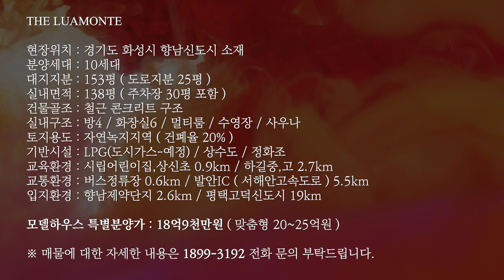실내138평 대저택 백작이 마중나올 것 같은 고급 단독형 타운하우스 루아몬테 THE LUAMONTE Korean Luxurious royal house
상담 및 방문 예약 : 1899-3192 ( 사전예약 방문제 )
문자 상담 : 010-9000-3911 좋은집티비 박호정 팀장
영상 편집 : PHOTOGRAPHER @JIN4V
경기도 화성을 대표하는 고급 주택 단지를 소개합니다. HAPPY NEW 2022

현장위치 : 경기도 화성시 향남신도시 소재
분양세대 : 10세대
대지지분 : 153평 ( 도로지분 25평 )
실내면적 : 138평 ( 주차장 30평 포함 )
건축골조 : 철근 콘크리트 구조
내부구조 : 방4 / 화장실6 / 멀티룸 / 수영장 / 사우나
토지용도 : 자연녹지지역 ( 건폐율 20% )
기반시설 : LPG(도시가스-예정) / 상수도 / 정화조
교육환경 : 시립어린이집, 상신초 0.9km / 하길중,고 2.7km
교통환경 : 버스정류장 0.6km / 서해선 향남역 3.5km ( 23년 개통 ) / 발안IC 5.5km
입지환경 : 향남제약단지 2.6km / 평택고덕신도시 19km / 평택고덕신도시 19km

모델하우스 특별분양가 : 18억9천만원 ( 맞춤형 20 ~ 25억원 )

※ 매물에 대한 자세한 내용은 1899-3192 전화 문의 부탁드립니다.

분양대행 / 촬영문의 환영 : 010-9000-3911

※ 위 링크를 통해서 Artlist에 가입하시면 2개월이 무료로 추가됩니다.